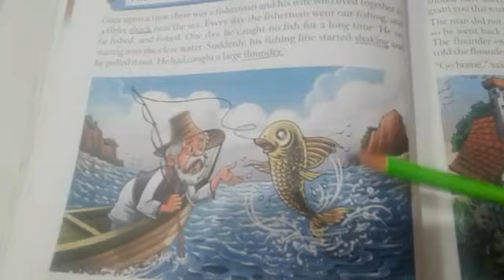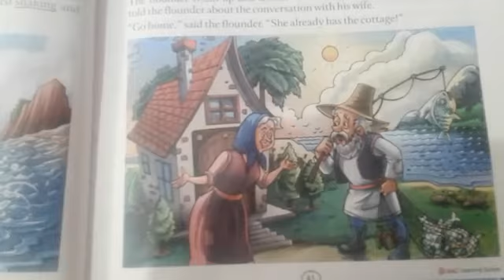21 December 2020